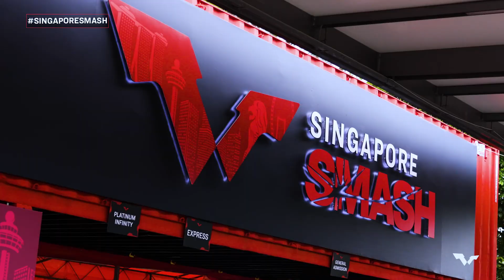A look back at Singapore Smash 2023 🇸🇬💥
SingaporeSmash 2023 was one for the ages, can't wait to do it all over again 😉🔁